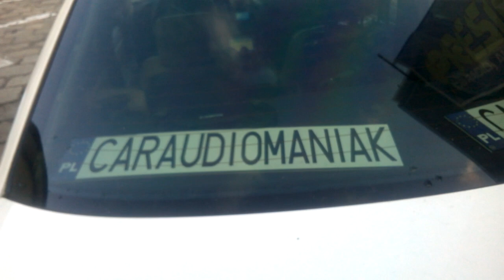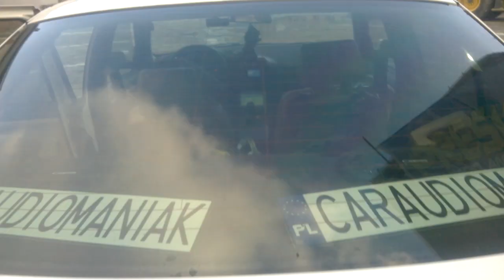Test DD AUDIO 2X DD812 2000W/6000W rms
DD AUDIO 2 x DD812 2000W rms + DD M3B + XS POWER.